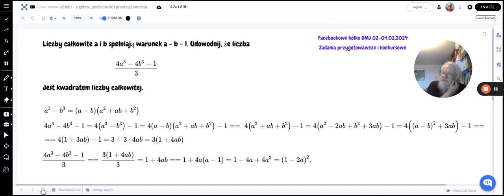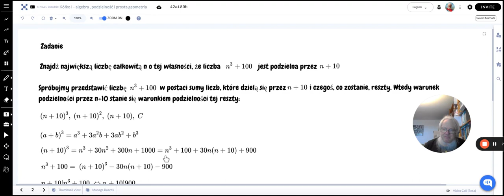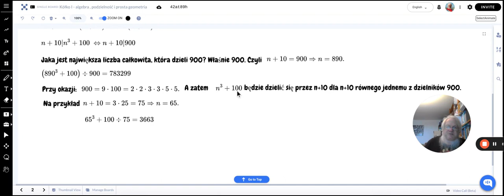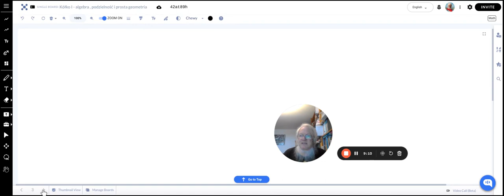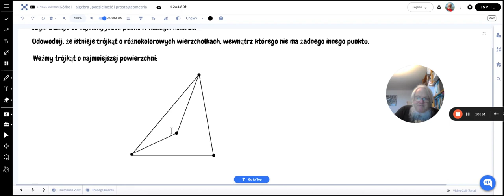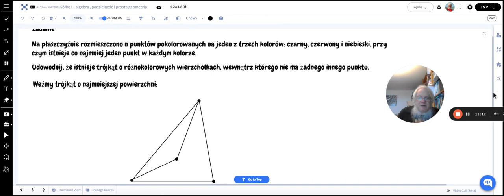Algebra, podzielność i prosta geometria (FKOMJ - 1)